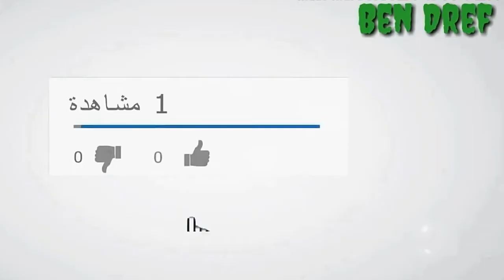لحظة إخراج جثمان اللاعب الراحل بلال بن حمودة إلى مثواه الأخير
اللعب السابق علي بن حمودة يواري التراب بعد وفاته في حادث مرور ليلة البارحة
رحمه الله ورزقه فسيح جناته وألهم ذويه الصبر والسلوان